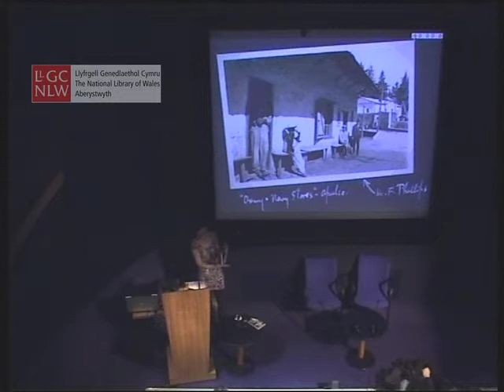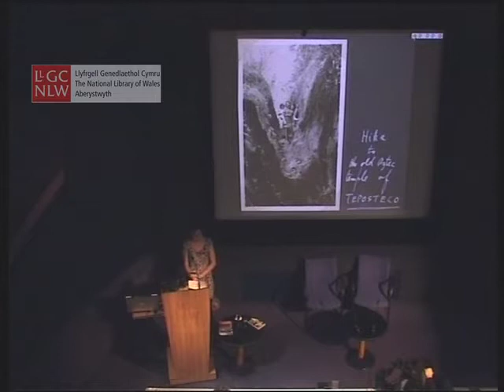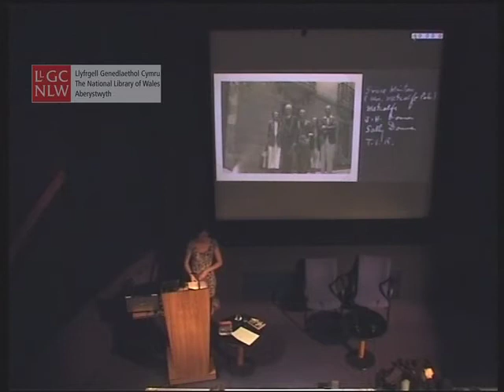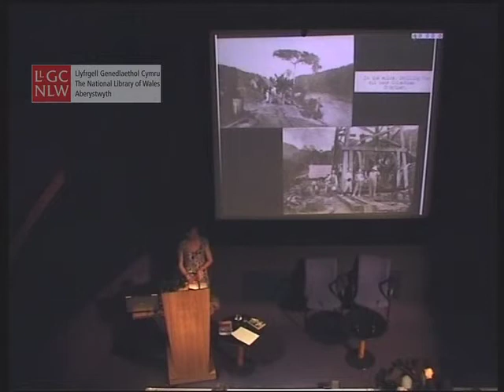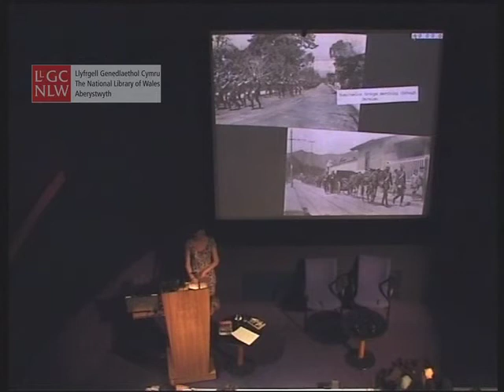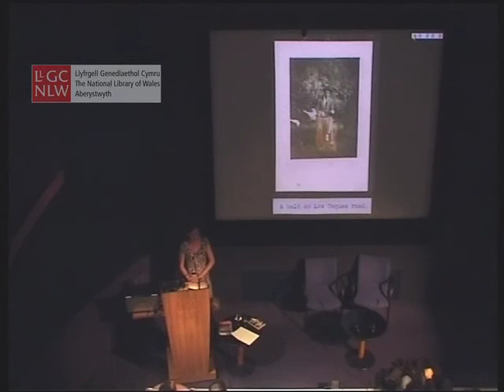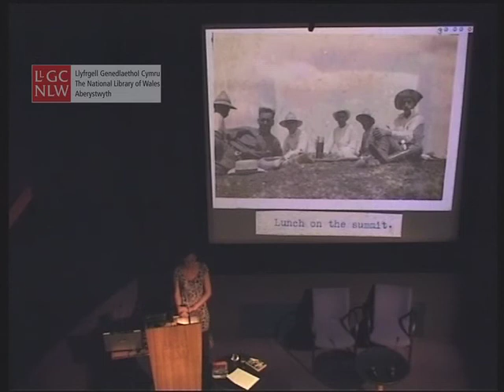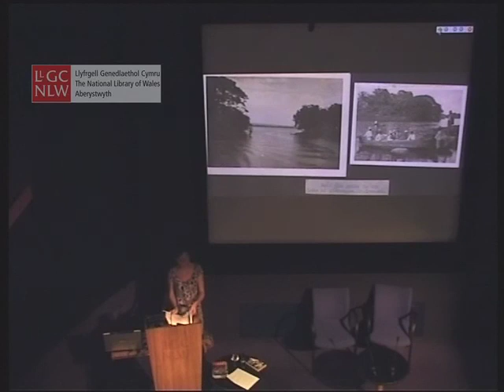T. Ifor Rees yn America Ladin - Leusa Fflur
Hanes rhyfeddol T.Ifor Rees o Bow Street, Ceredigion a fu'n Llysgennad Prydain yn Bolifia. Fe deithiodd ar hyd a lled De America yn ysgrifennu am ei brofiadau.

The fascinating story of T.Ifor Rees from Bow Street, Ceredigion who became British Ambassador to Bolivia. He travelled extensively in South America and wrote about his experiences.